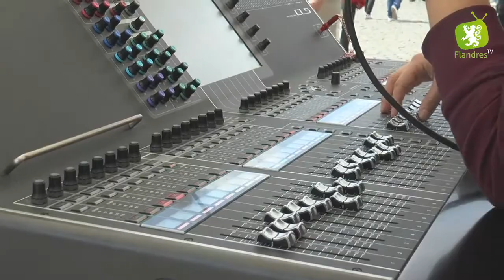Flandractu #37 Cassel Cornemuse édition 2017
Rendez-vous incontournable de tous les amateurs  de cornemuses et de musiques folklorique sous toutes ses formes... Le festival Cassel Cornemuse qui s'est déroulé dimanche 4 juin 2017, a remporté un vif succès populaire.